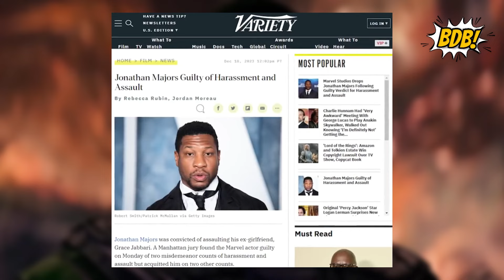Why Marvel Fired Jonathan Major ? Time For New Villian ? What Happened Next ?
GURU LOG
I am gonna explain about the Why Marvel Fired Jonathan Major ? Time For New Villian ? What Happened Next ?
THUMNAIL:  ADOBE PHOTOSHOP
MIC:  BOYA
VIDEO EDITING:  ADOBE PREMIERE PRO
VOICE EDITING:  AUDACITY